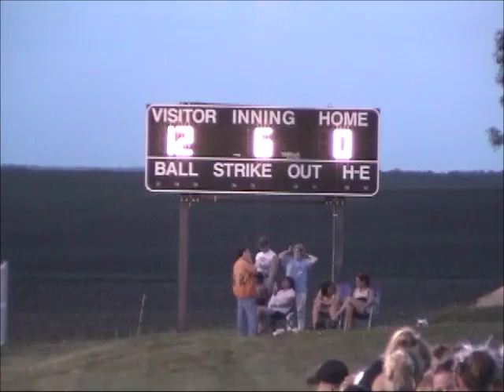2002 05 31 14 59 48 AP BB